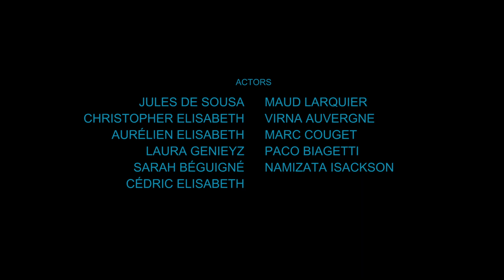Cedric Elisabeth - CHAOTIC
"Chaotic", from the new EP of Cédric Elisabeth "Facing Reality" on DETROIT UNDERGROUND™ available now

Realisation : Nicolas Simon
DOP : Adrien Mechali
Assistant Real : Paco Biagetti
DA : Jules De Sousa
Stylisme : Virna Hagen
Make - Up artist : Amelie Moutia
Hair Style : Nelson
Prod : Nam Su
Talents : Sara Beglev - Aurélien Elisabeth - Laura Genieyz - Jules De Sousa - Maud Laurquier - Nam Su - Marc Couget - Paco Biagetti - Christopher Elisabeth
DETROIT UNDERGROUND™ - 2020